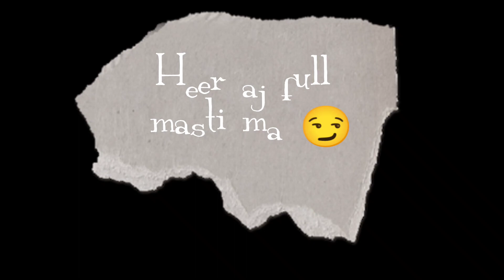Aj bachro ne bhe mastiya ki 🥳 | Heer Ko Azad Kr Dia | Farm ki update | MCW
Animal lovers cow mandi animals youtuber cattlefarm vlog cattlemarket cowlover update #2023